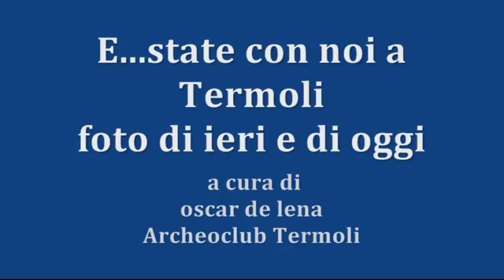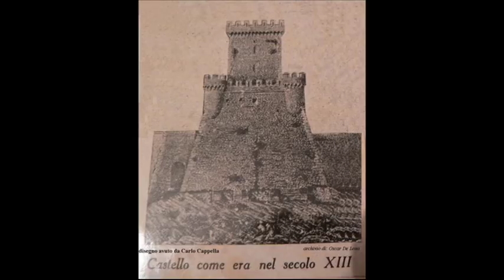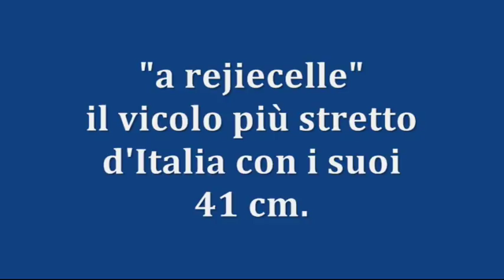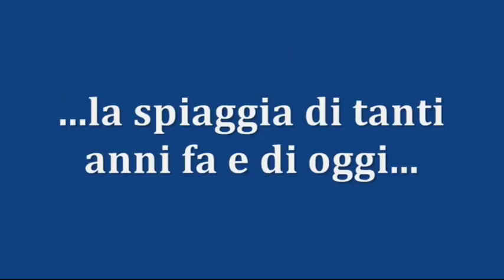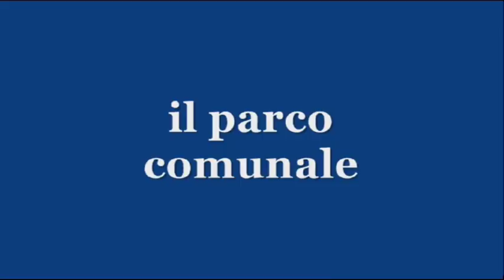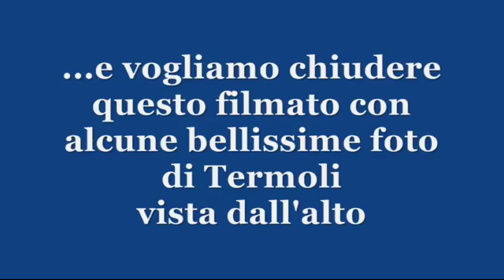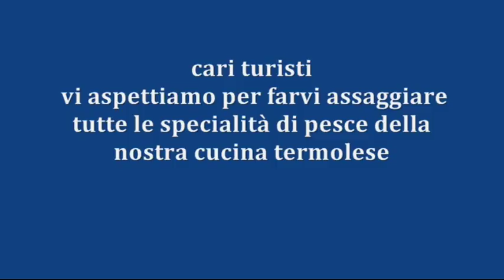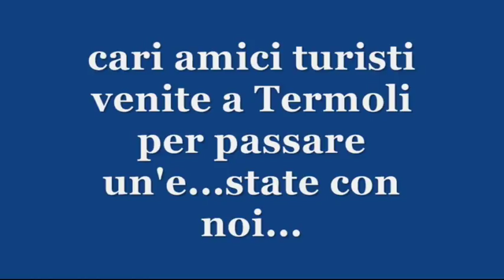"E...state" con noi a Termoli - a cura dell'Archeoclub di Termoli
L' Associazione dell'Archeoclub di Termoli vi propone questo filmato per farvi conoscere le bellezze della città e per invitarvi a venire a trascorrere le vostre vacanze sulla nostra bella spiaggia accogliente e con tanto mare pulito. Vi aspettiamo numerosi e Buone Vacanze